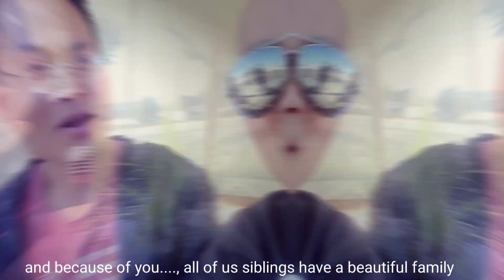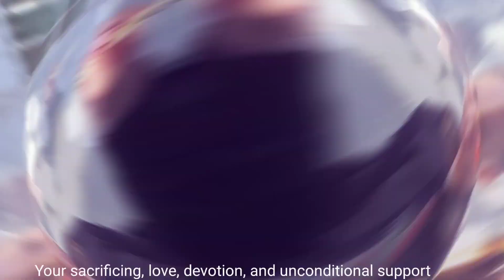So Much More To CELEBRATE 🍾 ✨️ 💖 💓 Than To MOURN